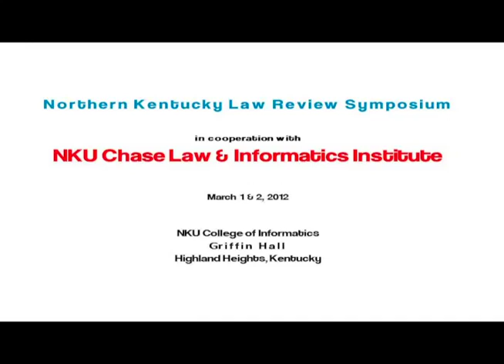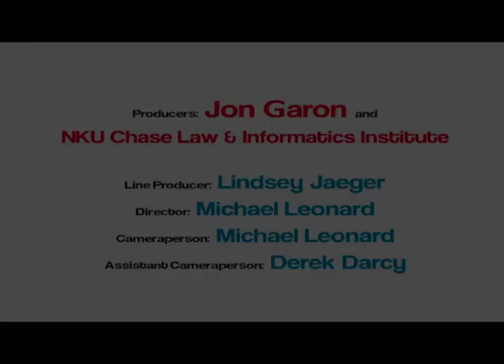1.2.7 Lyon - Harris - McPhail - Digital Divisions.mov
This video series is made available from the Northern Kentucky University Law Review Symposium in conjunction with the NKU Chase Law & Informatics Institute. This collection of materials from the March1-2, 2012 provides a permanent collection of the exceptional presentations provided by the participants.
This video features Lyon, Harris, and McPhail on the topic of Media, Race, Crime & Punishment. From the program abstract:

Media, Race, Crime & Punishment:
Re-Framing Stereotypes in Crime and Human Rights Issues

Presented by Rachel Lyon, David Harris, and Marcus McPhail

The recent decision by the Georgia State Board of Pardons to execute Troy Anthony Davis for the murder of police officer Mark MacPhail raises a number of legal, social, and media issues that coalesce around questions of racial justice and reconciliation.  The legal issues raised by the decision range from the unequal application of the death penalty to tensions between the rule of law and the rule of justice, between execution and fairness.  The social issues cover terrains as diverse as the efficacy of new and traditional media coverage and advocacy, all democratic possibilities of social informatics; and raise fundamental questions about the value and validity of rational discourse in the justice system when race is a central issue.  In this essay we will bring an interdisciplinary lens to the procedural, philosophical, and pragmatic tensions raised by the trial, media coverage and eventual execution of Troy Anthony Davis. We seek to illuminate the ways in which legal, social, and moral attitudes and institutions remain tainted by the media's hidden racialized communication.   Drawing upon critical theories of law, media and race, we will challenge two prevailing social mythologies, one traditional and the other emergent: that an adversarial and retributive legal system can achieve racial justice, and that the decentralization of communication brought about by internet technologies can contribute to the creation and cultivation of a more democratic public sphere.    Central to our analysis is a critique of assumptions that rational-critical discourse can cultivate and sustain systems of social and legal relations that serve the public good. Instead, we argue that the legal and high-tech communication structures in question remain wedded to a what Charles Mills describes as a "Racial Contract," an empirical set of social relations that expose law as a system of privilege that protects the interests of the stronger, and undermines genuine democratic inclusion, social equality, and racial reconciliation.

About the NKU Chase law & Informatics Institute:

Formed in August 2011, the NKU Chase Law & Informatics Institute provides a critical interdisciplinary approach to the study, research, scholarship, and practical application of informatics, focusing on the regulation and utilization of information -- including its creation, acquisition, aggregation, security, manipulation and exploitation -- across all fields, such as intellectual property law, privacy law, evidence (regulating government and the police), health law, business law, and international law. Through academic and business partnerships, the Law & Informatics Institute will address the growing issues of law, ethics, security and privacy in the global, digital age.